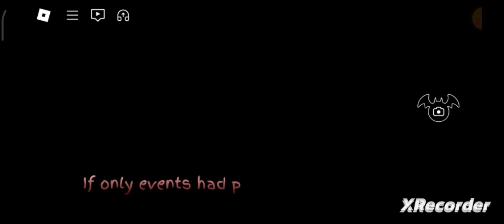Cómo escapar del nuevo capítulo de Piggy (Decay) - Roblox